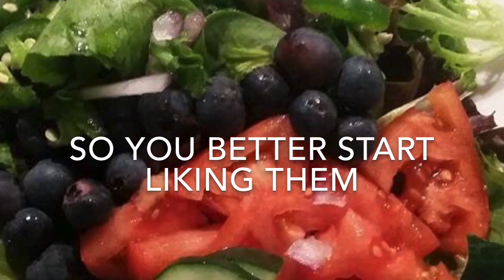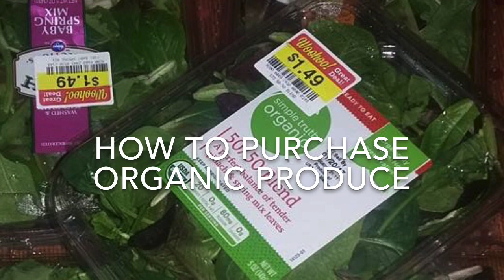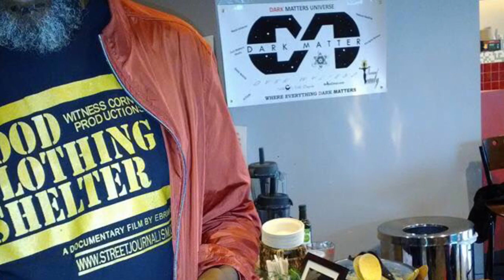Healthy Weight Loss Challenge 2020-share and join us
HURRY!
Message me to secure your space. No Worries, everything is done on-line. You got this!
raw vegan before and after, raw vegan weight loss before and after, raw vegan weight loss journey